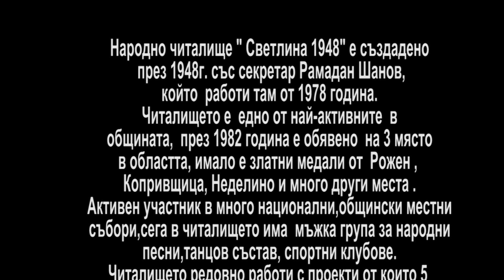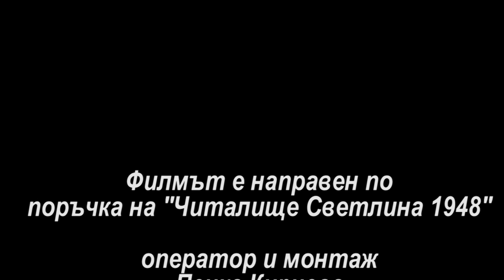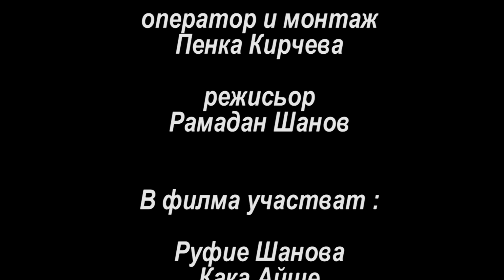Документален филм "Молитва"- село Гьоврен